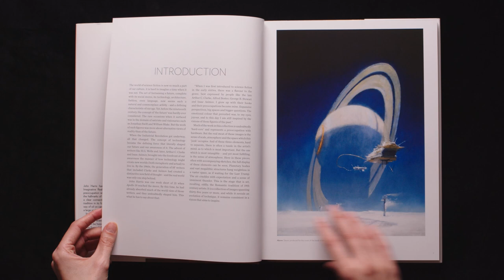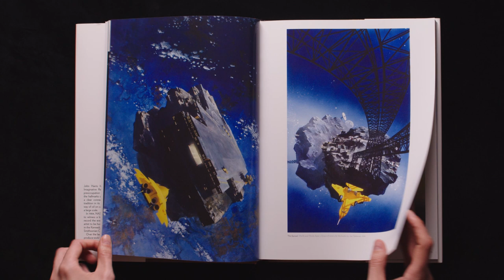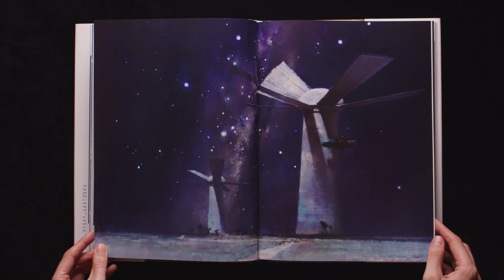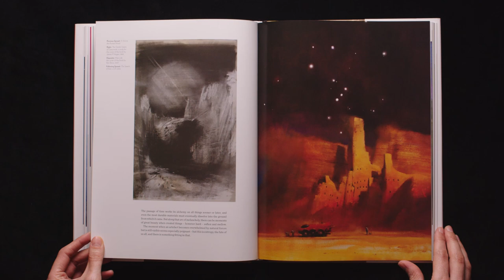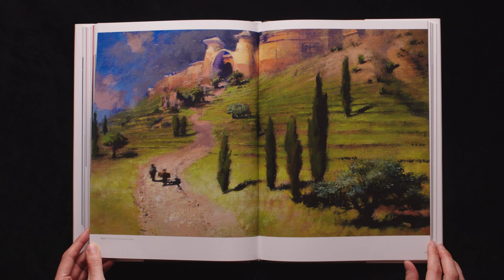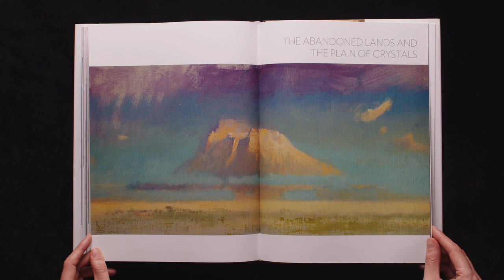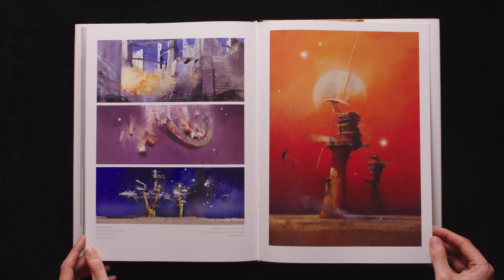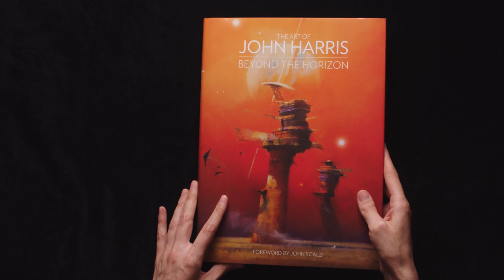John Harris Art Book (Complete Book Flip Through)